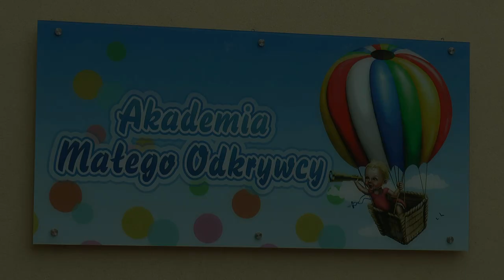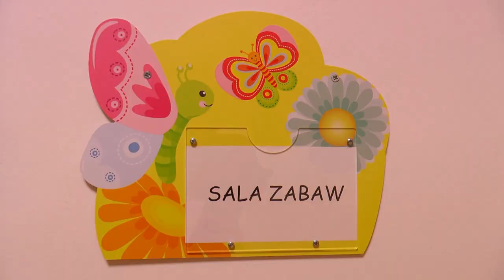Dzień Dziecka w Akademii Małego Odkrywcy| Radio Biper